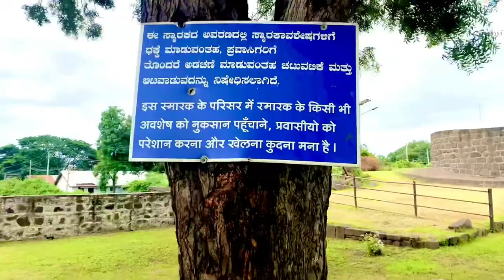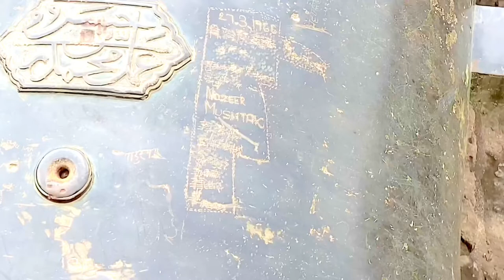Malik-E-Maidan Cannon || Bijapur karnataka Very Big Cannon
Malik E maiden
tural importance
- built during the rule of Adil Shaht dynasty
The Adil Shahi Sultans who ruled for nearly 200
years in Bijapur had expended their utmost
authority, almost exclusively, on architeeture and
the allied arts, each Sultan endeavored to excel his
predecesson in the number, size, or splendor of his
building projects. As a result, the buildings seen in
and around Bijapur Fort and the town have been
massive materials with ninety-six large bastions o
various designs.The bastions are decorated with
"crenellations and interspersed with machicolations'
In addition, there are ten other bastions at the ti
main gateways (which are arched and decorated
entrances) to the fort. it is surrounded by a moat
of 30 feet (9.1 m) to 49 feet (12 m) width (assesse
depth of 10 feet (3.0 m.), but is presently silted up
that even obscures its presence and hence its depth
cannot be correctly stated). (20) The fort wall has
varying height, about 50 feet (15 m) high, The
width is about 25 feet (7.6 m): from bastion te
bastion runs a battlemented curtained wall about 10
ft (3.0 m.) high.
The tive gateways in the tort are the Makka gate
on the west, the Shahapur gate at the north-west
corner, the Bahmani gate on the north, the Allahpur
gate on the east, and the Fateh gate on the
south-east.
in the days when Bijapur Sultanate commanded
almast the whole of the Deccan territory, the
strongly fortified fort had more than (900 canons
made of brass and iron. The palace inside was
encompassed by two moats. As also reported, in the
mid I6th century, the palace was guarded by 2000
men and the city had a garrison of 5000 men
headed by Nammouth Chan, an Italian.